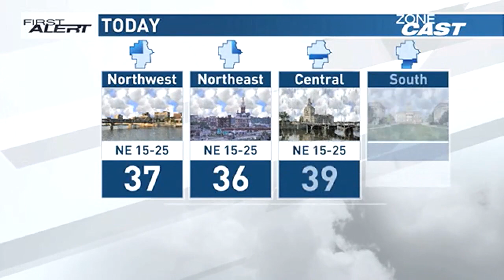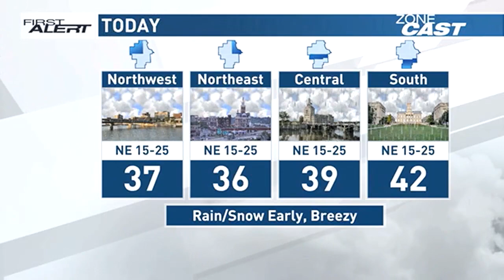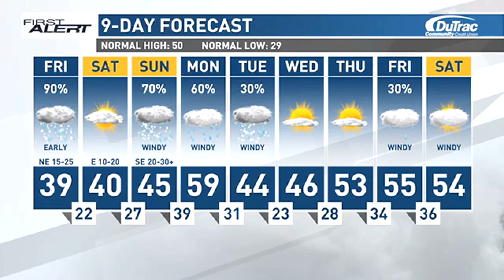KCRG First Alert Forecast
Wintry weather is likely for many early on Friday, with more possible later this weekend.